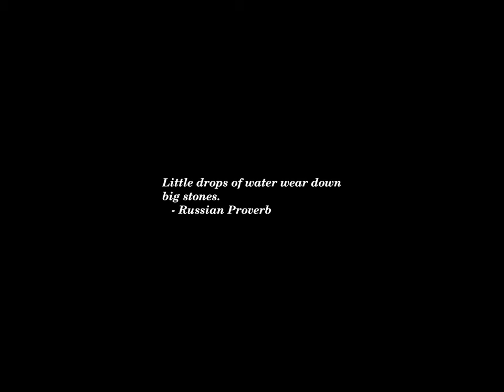Sunset Time-lapse: Thursday, October 10, 2024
Today's headlines:

North Carolina 2024 Trump-Harris Polls: Trump Overtakes Harris’ Lead

Pennsylvania 2024 Trump-Harris Polls: Crucial Swing State Now Virtually Tied

House Democrats bet on small and fun events for minority outreach

'That’s a bloodbath': How a federal program kills wildlife for private interests

Internationally acclaimed Israeli writer Etgar Keret looks back on a year of war

Trump’s tariffs would remake the economy, mostly for the worse

Ethel Kennedy, social activist and widow of Robert F. Kennedy, dies at age 96

DeSantis: Harris ‘trying to inject herself’ into Florida hurricane relief effort